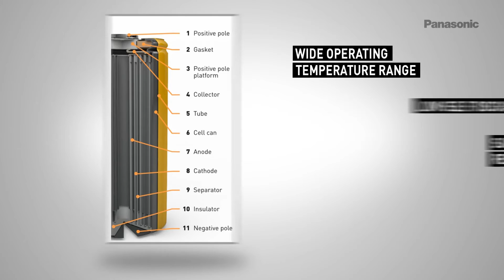Product Video Panasonic LITHIUM Cylindrical cell batteries